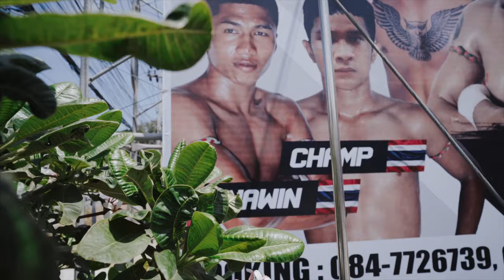Brutalne WALKI w Tajlandii - MUAY THAI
Większość z nas wie czym jest Muay Thai. Trafić jednak na walki w samej kolebce tej dyscypliny to coś czego nie da się opisać słowami. Wyruszcie ze mną w podróż na Koh Samui na którym opowiem Wam o narodowym sporcie Muay Thai.